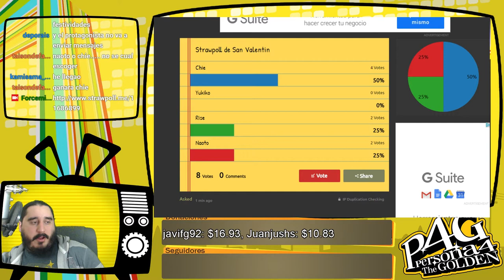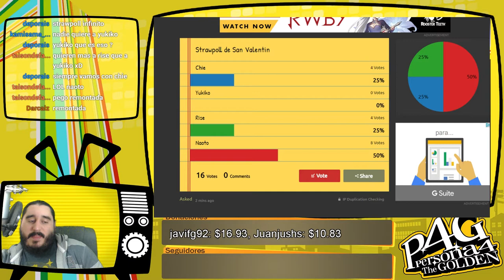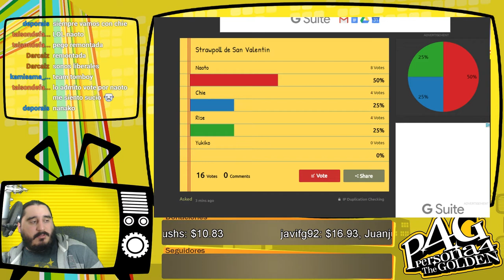Persona 4 Golden [PSVita] Español | Parte 241 - San Valentín, Hora de Sentirse Culpable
Emitido en directo el Sabado 19 de Noviembre de 2016